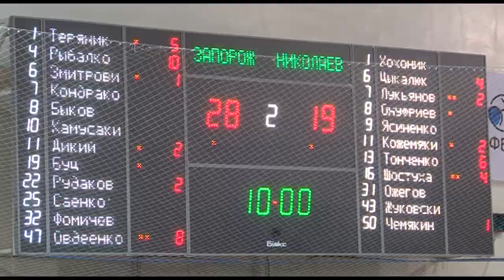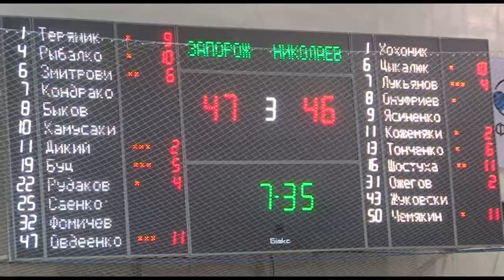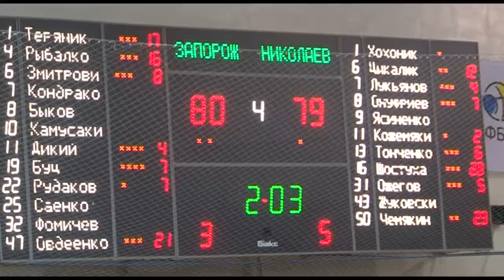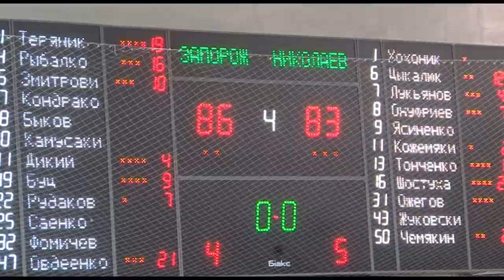Запоріжжя-ЗОГ - Миколаїв 86:83 (кліп-огляд)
Кліп-огляд матчу Чемпіонату України 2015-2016 з баскетболу Суперліга Фаворит Спорт між командами БК "Запоріжжя-ЗОГ" - БК "Миколаїв" 86:83.
28 листопада 2015

calvin_harris_-_well_be_coming_back_nativ_levy_remix_(zaycev.net)